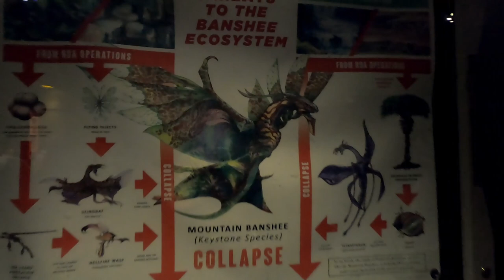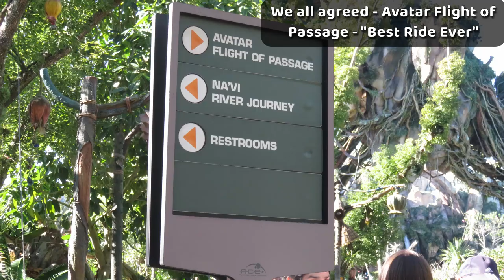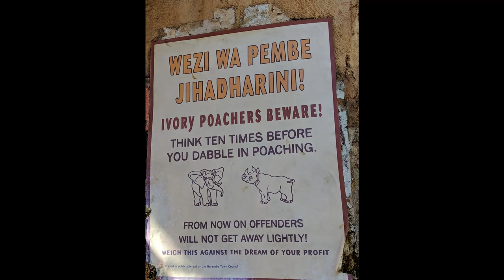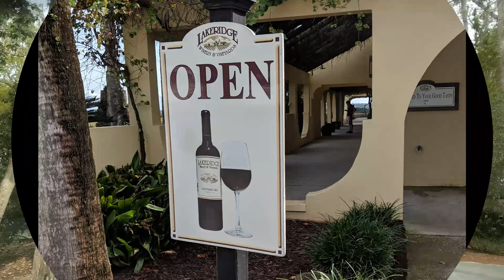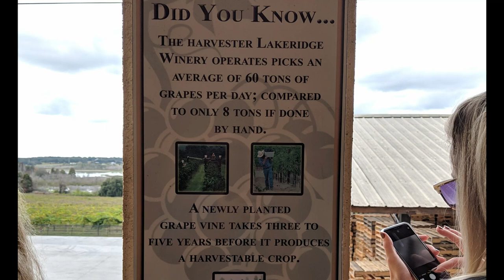RV Hoteling @ Disney Fort Wilderness to see Avatar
We spent 2 nights at Fort Wilderness in Orlando it was fun but seemed more like a hotel than a campground.  The new Avatar attraction is really well done but the lines are really long.

On the way home we stopped at LakeRidge Winery for a tour and wine tasting - that was a treat.